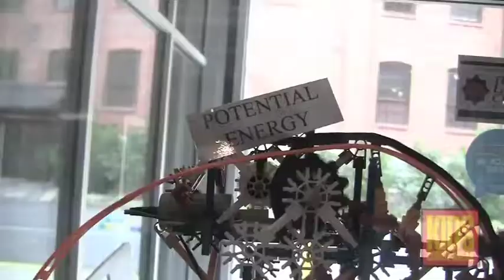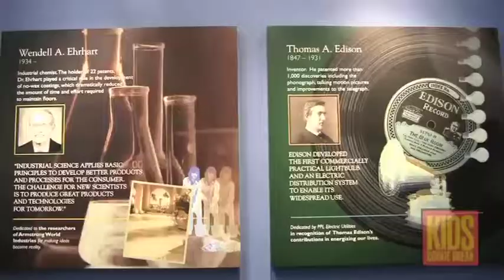KCB at the Lancaster Science Factory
Lisa Landis takes the Kids Cookie Break on a field trip to the Lancaster Science Factory!